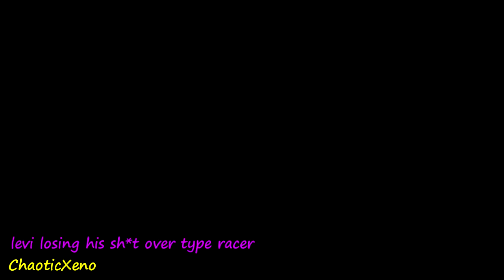type racer is hilarious!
Social:
Get outta my description before Levi laughs to death from your 46 words per minute typing speed. How dare you!